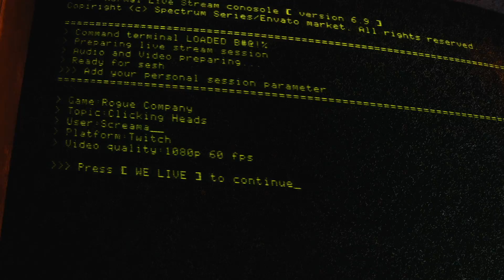[FULL STREAM] Screama - TGIF 2 - Rogue Company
First streamed on 9/02/2022

Welcome, welcome, welcome! Coming back with more Rogue Company! Sorry for the lack of uploads as of late. Just sometimes forget to upload the footage after it is streamed! Hope y'all enjoy nonetheless!

Remember to follow all my social accounts and watch me stream live on Twitch!

All music heard in the video is done by MacroBlank! He's DOPE!